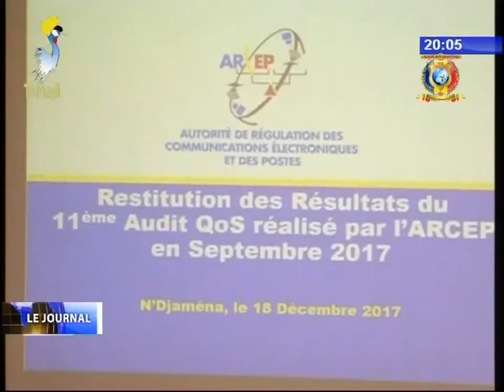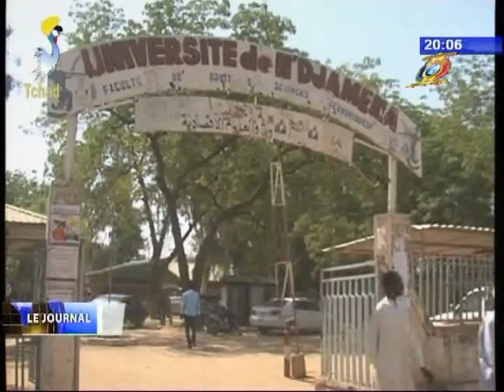TELEPHONIES MOBILES - 11ème audit de la qualité de services réalisé par l'ARCEP 19/12/2017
Titres
1) UNIVERSITE DE N'DJAMENA - Visite du secrétaire d'état à l'enseignement supérieur.